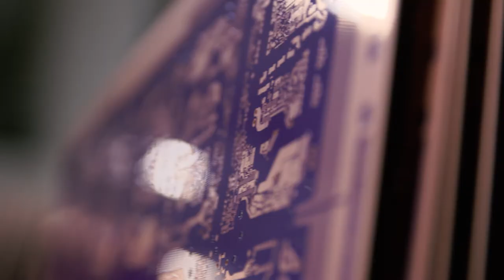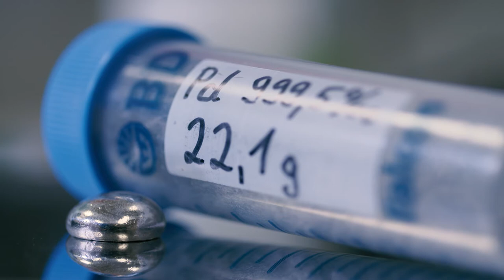Effizienz-Preis NRW 2017 für die Deutsches Textilforschungszentrum Nord-West gGmbH aus Krefeld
Die Deutsches Textilforschungszentrum Nord-West gGmbH ist Gewinnerin des Effizienz-Preises NRW 2017. Das Unternehmen aus Krefeld überzeugte die Fachjury mit einem innovativen, ressourcenschonenden Adsorbertextil, mit dem kostengünstig wertvolle Edelmetalle wie Platin, Gold, Silber oder Palladium aus wässrigen Lösungen zurückgewonnen werden können.

Der „Effizienz-Preis NRW – Das ressourceneffiziente Produkt“ wird von der Effizienz-Agentur NRW verliehen, die im Auftrag des nordrhein-westfälischen Umweltministeriums arbeitet. Der Preis würdigt innovative Produkte und Dienstleistungen von kleinen und mittleren Unternehmen aus Nordrhein-Westfalen, die wesentliche Effizienzfaktoren miteinander verbinden – beispielsweise eine ressourcenschonende Produktentwicklung, umweltgerechte Herstellung und reduzierte Umwelteinflüsse während des Produktlebens sowie eine umfassende Recyclingfähigkeit. Der Preis ist mit insgesamt 20.000 Euro dotiert.